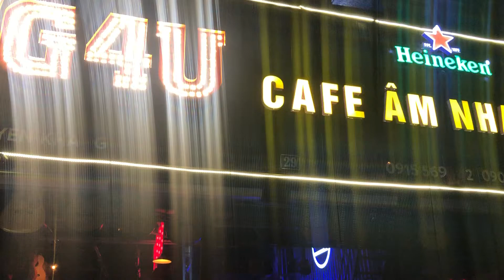Mua Guitar bảo hành MIỄN PHÍ trọn đời duy nhất HN tại G4U 29 Nguyễn Khang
Các bố mẹ thông thái muốn con cái mình tránh xa tivi ipad thì đưa con đến G4U học piano guitar nhanh nhé!!! 👍👍✌️✌️
Sau này các con sẽ tự tin & toả sáng khi tham gia hội nhóm hay nơi làm việc nhaaaaaaa...😆😆😆

Địa_chỉ: 29 Nguyễn Khang, Trung Hoà, HN.